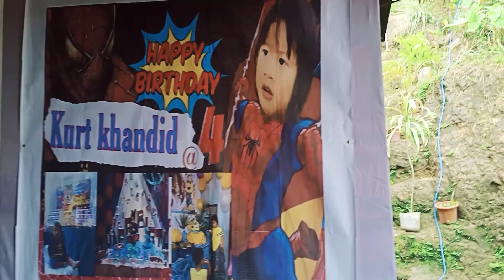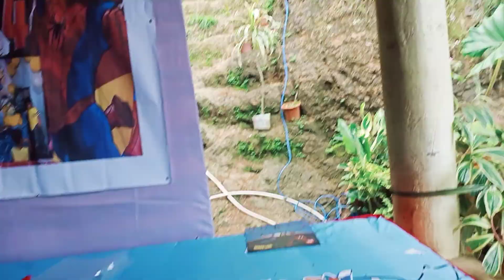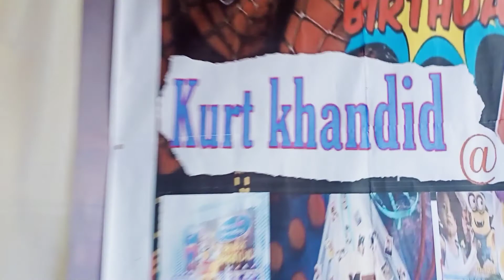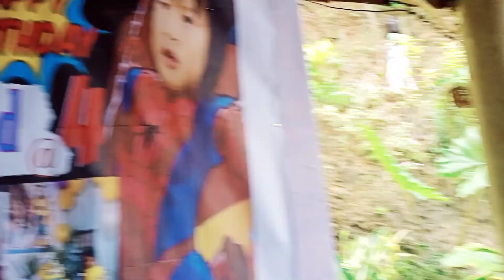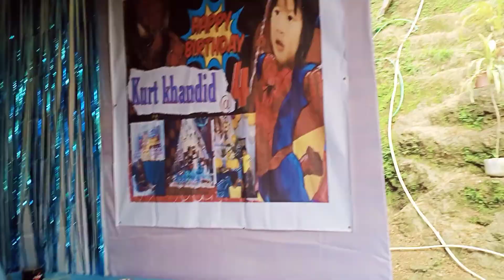kurt khandid 4rth birthday 🎉🎁 the son of cath wel tv👏🥰 thanks for the invitation 💕